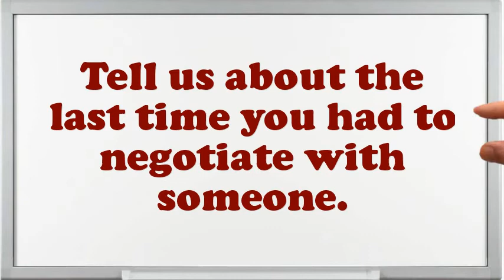Top Compensation Executive interview questions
Interview Questions for Top Compensation Executive.What makes your comforts about an Top Compensation Executive position?How prolonged do you plan to stay at company if offered the Top Compensation Executive position?What encouragement preparation would you demand being capable to do this Top Compensation Executive job?What is most significant to you in an Executive Top Compensation Executive position?What pertinent Top Compensation Executive skills do you possess?What extreme challenges presently do you think an Top Compensation Executive is facing?Give me an example of a stressful condition for Top Compensation Executive?Do you believe you are over certified for the position this Top Compensation Executive?10 popular interview questions, commonly asked interview questions, first job interview questions,